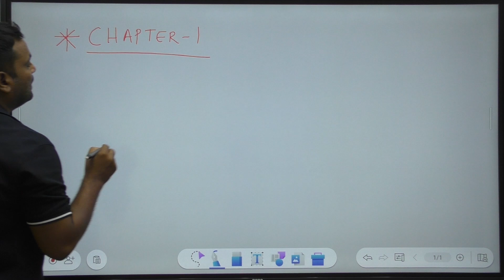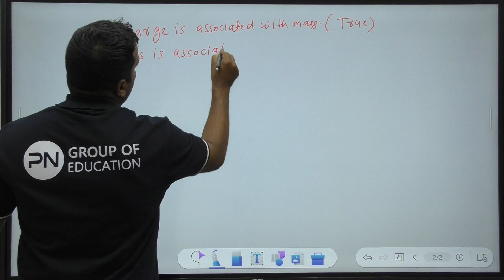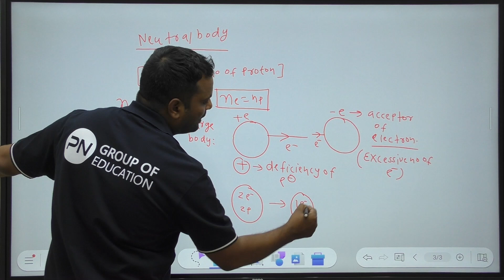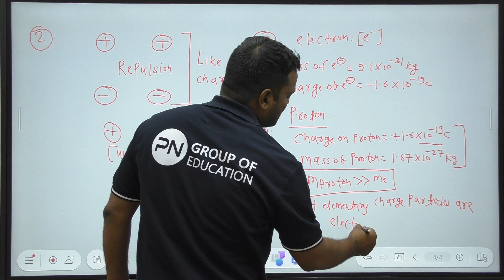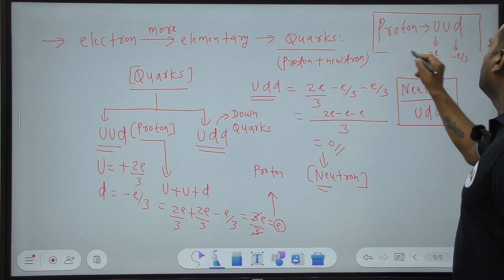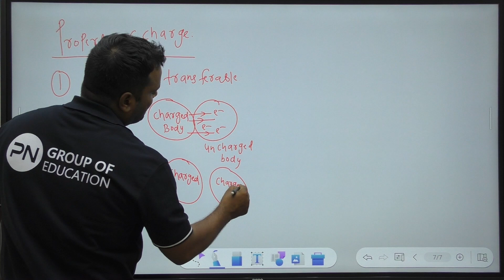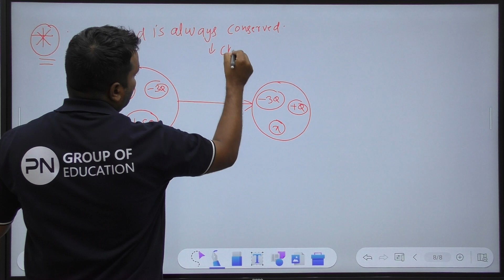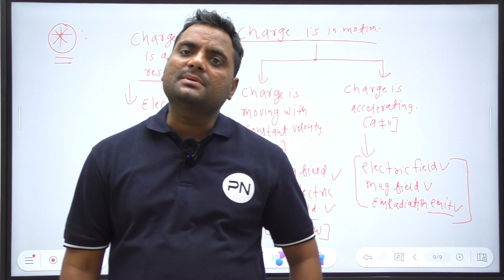Physics | Class 12 [Ch - 1] Electric Charge And Field | NCERT 2024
Physics | Class 12 [Ch - 1] Electric Charge And Filed | NCERT Based Solution 2024 |  Ramanujan Batch 2026 | Charak Batch 2026 | Class 12 Biology .

You can join our Classroom Batches and get the following benefits:
1. Learn from your favourite teacher
2. Dedicated DOUBT sessions
3. Unlimited Access to Live Online/Offline Classes and Recorded Videos
4. Real-time interaction with best-in-class teachers
5. Limited students in each Class
6. Class Notes📝 & Study Material📚

Join Classroom Batches
🎯Ramanujan Batch For JEE Aspirants (2024-26)
🎯Charak Batch For NEET Aspirants (2024-26)
🎯Chanakya Batch For CA/CS Aspirants (2024-26)

 / p.n.institu.  .
Call our team for admissions on 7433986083 and take your JEE/NEET UG Preparations to the next level.
Linking learning to life – share the videos with your friends and classmates.

1. Learn from your favourite teacher
2. Dedicated DOUBT sessions
3. Unlimited Access to Live Online/Offline Classes and Recorded Videos
4. Real-time interaction with best-in-class teachers
5. Limited students in each Class
6. Class Notes📝 & Study Material📚

 / p.n.institu.  .